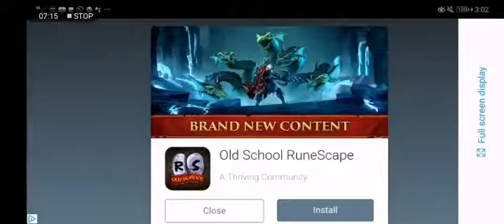Heart Star 29-33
Edited to make it quicker for you to watch